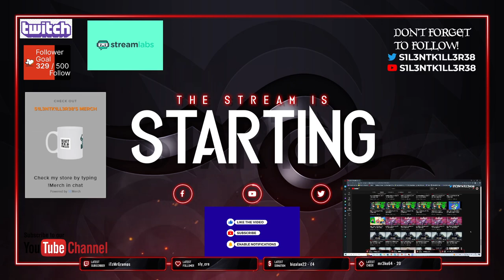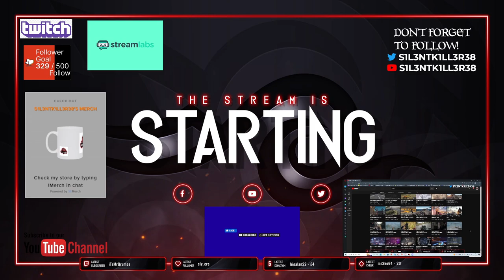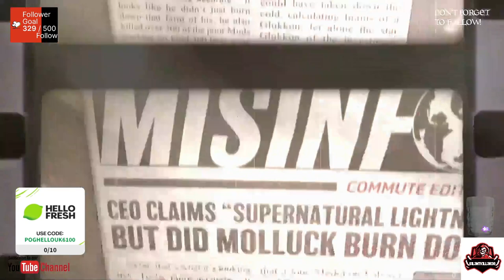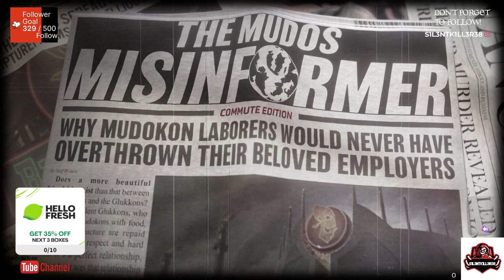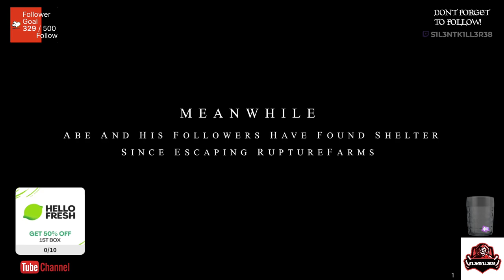odd world soulstorm enhanced edition part 1 ps4